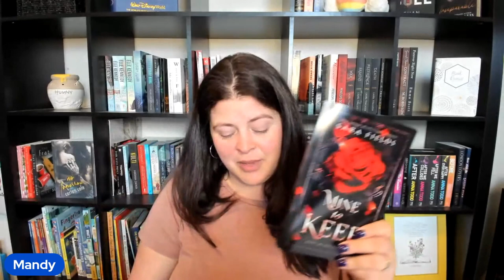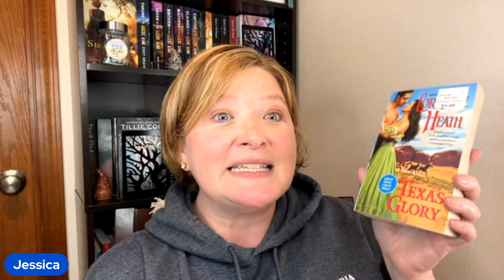One Minute Book Recommendations - Bad Girls and Historical Romances galore!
We recap 17 books we read this week.  Jessica read a trilogy out of order and Mandy actually sticks to the one minute timer.

Join us while we spill the tea on what we read in one minute!

Bestie Book Tea March 26th-April 1st
Sweet Temptation by Cora Reilly
Mine to Keep by Sara Fields
Texas Splendor by Lorraine Heath
Love at First Psych by Cara Bastone
Texas Destiny by Lorraine Heath
Loathe Thy Neighbor by Teagan Hunter
Texas Glory by Lorraine Heath
Bound By Love by Cora Reilly
The Secret by Julie Garwood
Redeeming Love by Francine Rivers
When the Duke Was Wicked by Lorraine Heath
Let’s Get Textual by Teagan Hunter
Beauty So Golden by Lilith Vincent
Curveball by Lisa Suzanne
In Peace Lies Havoc by Amo Jones
Until the Sun Falls From the Sky by Kristen Ashley
The Viking and the Raven by Annie O. Liberty

Let’s Connect!